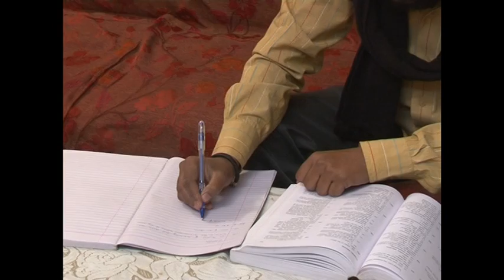VTS 02 1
kusumjeecreation presents "patangey" assosiated with trilok puri production house.
concept,script,dialogues & screenplay with lyrics:- Amit Kumar
design & directed by:- ajay kumar